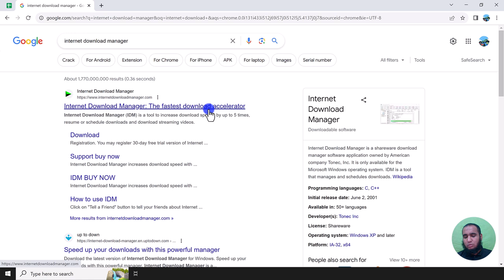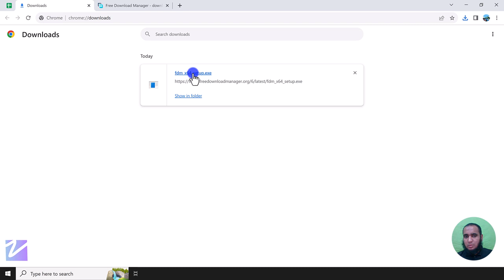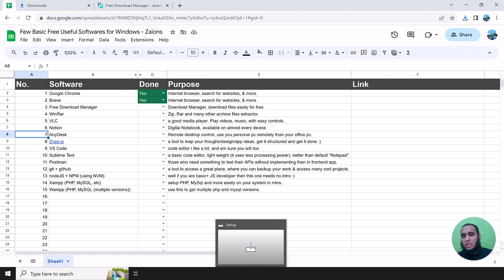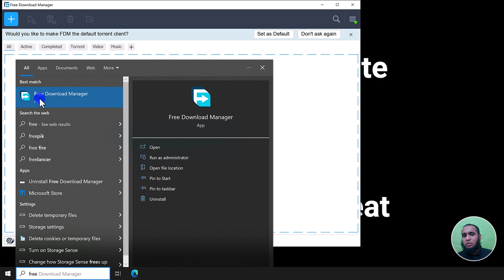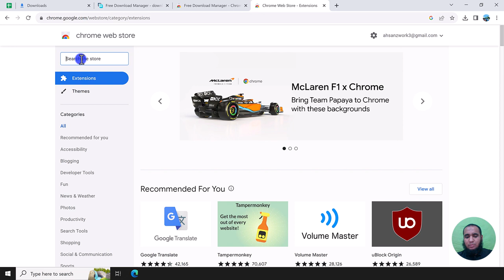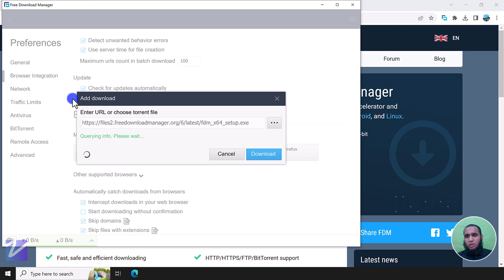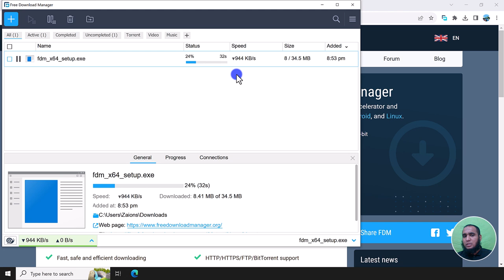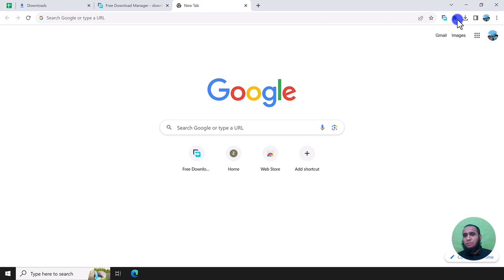How to Install Free Download Manager on Windows: Boost Your Downloads with Zaions | Urdu/Hindi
Looking for a way to speed up your downloads? You're in the right place! In this Zaions tutorial in Urdu/Hindi, I walk you through installing Free Download Manager on Windows. 🚀

🔗 Get Free Download Manager Here

▶ What's Covered:

Download & Install Free Download Manager – Step-by-step guide on Windows.
Browser Extension Integration – Whether you're using Google Chrome, Brave, MS Edge, or Firefox, I show you how to integrate smoothly.
Settings Overview – Make the most of this tool by understanding its settings, including enabling downloads in private tabs.